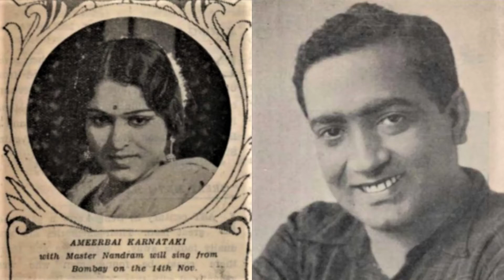SHARAAFAT (1943) - Aayi ri aayi maalan singapur se - Amirbai Karnataki, Pahadi Sanyal, female voice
Lyrics: Unknown
MD: Ashok Ghosh